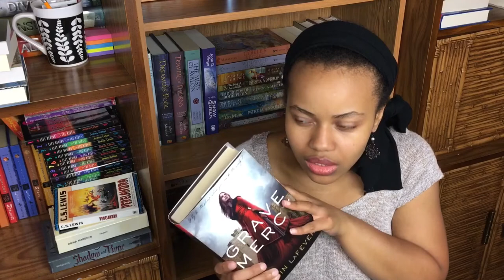Tome Topple TBR | August 2017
Here's my (very late) Tome Topple TBR!